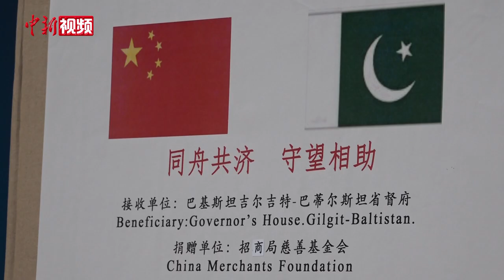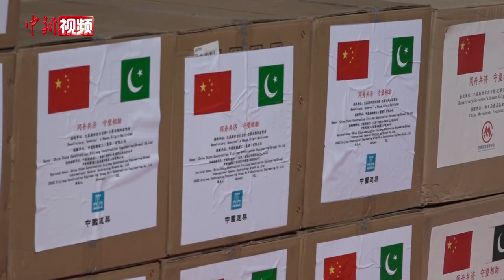中国企业、爱心人士助力巴基斯坦抗“疫”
5月19日，“同舟共济守望相助”央企、爱心人士向巴基斯坦捐赠防疫物资仪式在新疆乌鲁木齐市举行。该批物资包括口罩、防护服等防疫用品，以及爱心人士捐赠的一些现金。